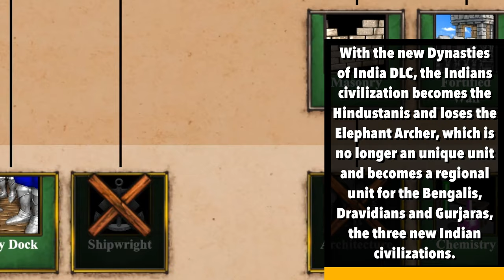Elephant Archer No Longer An Unique Unit? (AoE2)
Elephant Archer has met the end of an era. He was never that special to begin with.